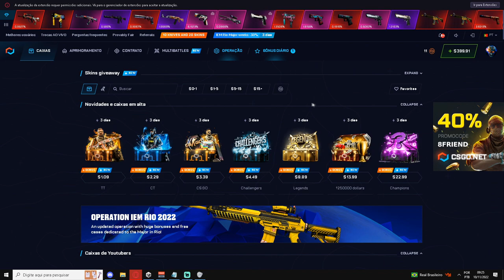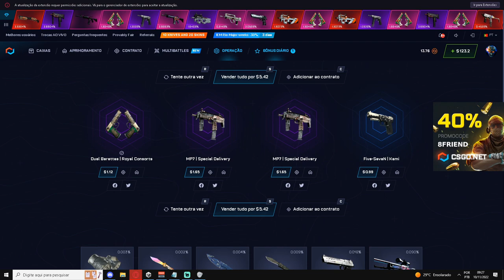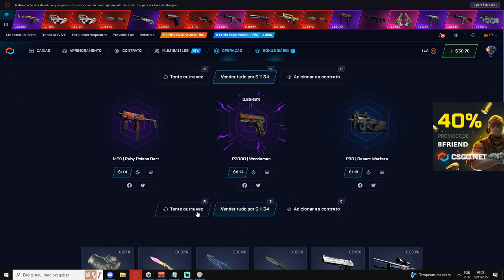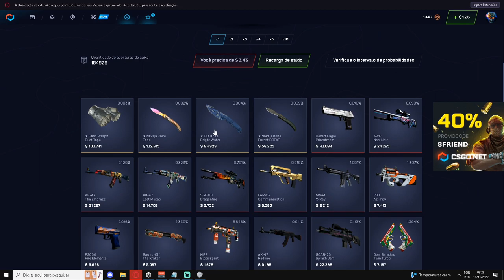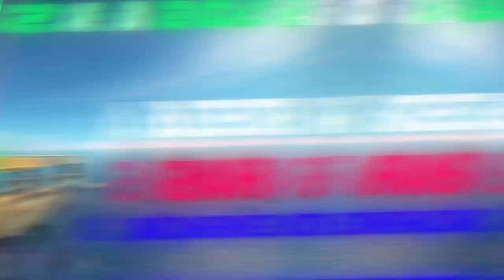TESTANDO a MINHA CAIXA com NOVO PREÇO? TA COMPENSANDO?